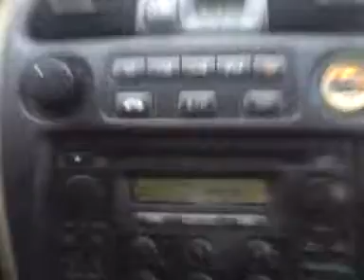Me And My New Homeless Friend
Just having fun and trying to be a good influence as I take the homelss to the places they need to go for the day.